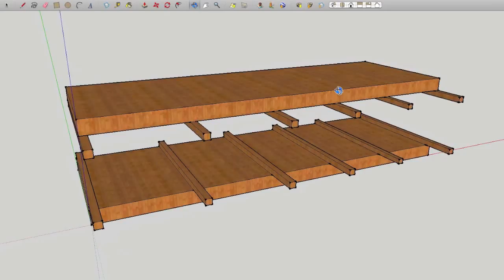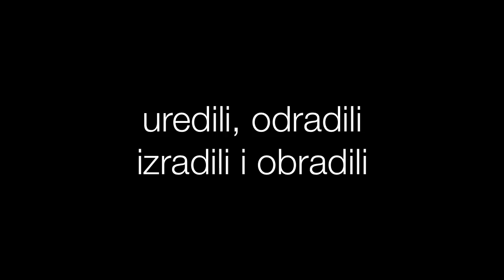Vinska polica snijeg na krovu i lanci za snijeg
Svega po malo. Dajemo ideje za vinske podrume. Skidamo snijeg sa krova. Vozimo bicikl sa lancima za snijeg i još po nešto.
Vinska polica, Kako skinuti snijeg sa krova, Lanci za bicikl više o emisiji možete pronaći na sljedećem linku.